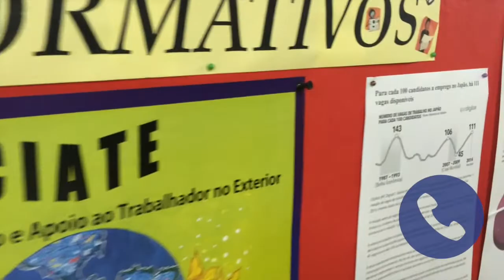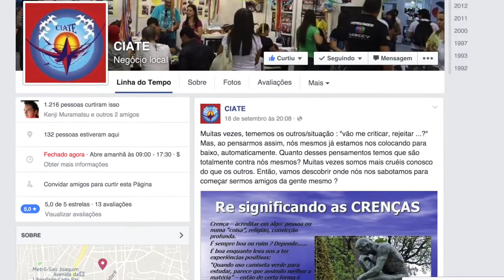Conheça o CIATE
Centro de Informação e Apoio ao Trabalhador no Exterior (CIATE):
Onde quer que você vá, o importante é estar bem informado para se sentir seguro e tomar decisões que levem para sua realização, no CIATE você pode adquirir essa segurança.